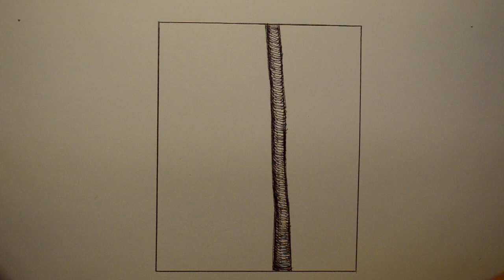How to Draw a Forest With Color Pens - Time Lapse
for free drawing tutorials.

If you would like to invest in a drawing, painting or sculpture by Leonardo Pereznieto, or to hire him for workshops or lectures, please write to: (Business only, not for personal messages.)

List of materials:

Black, blue and red pens
Canson white drawing paper, fine grain

If you would like to see photos and brands of my tools, please go to my blog about materials with the following link:

This tutorial shows how to draw a forest with colour pens - It is a time lapse.